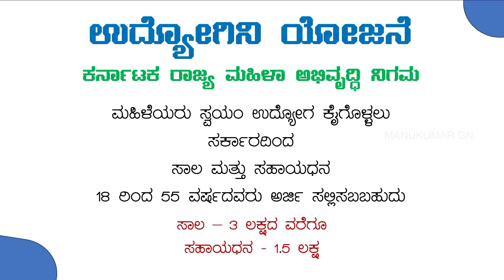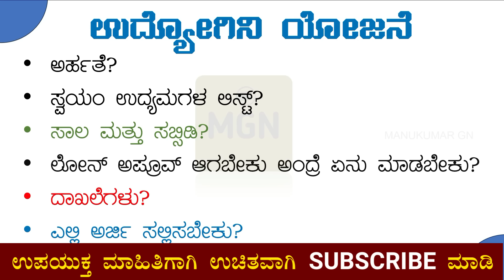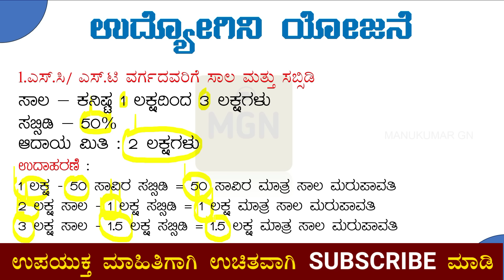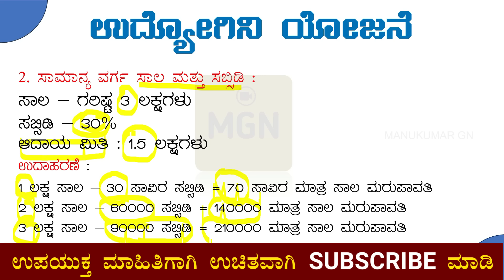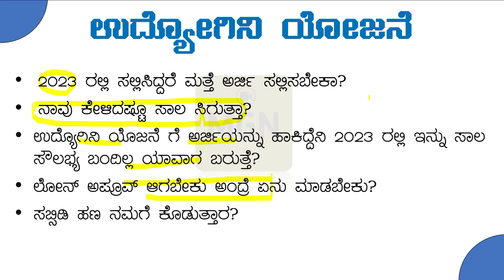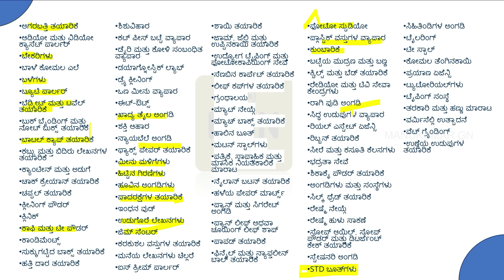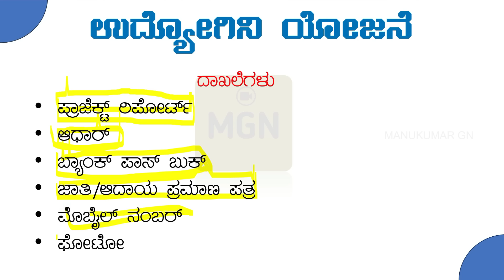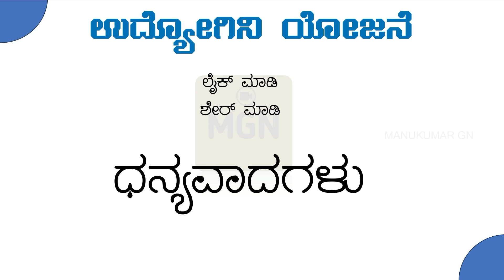ಮಹಿಳೆಯರಿಗೆ ಉದ್ಯೋಗಿನಿ ಯೋಜನೆ ಸ್ವಂತ ಉದ್ಯಮಕ್ಕೆ ಸಾಲ ಮತ್ತು 1.5 ರೂ ಲಕ್ಷ ಸಹಾಯಧನ! | Udyogini Scheme Details